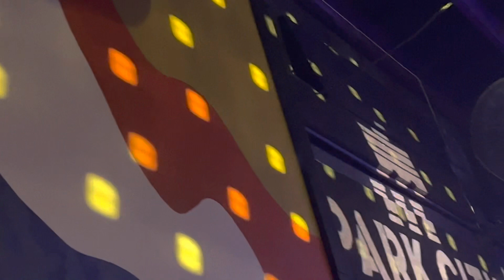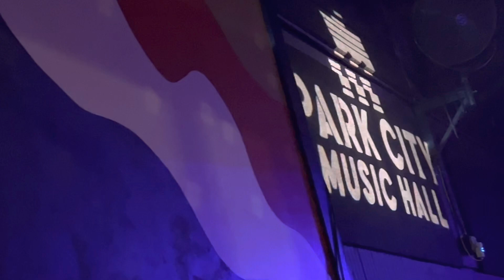Hosts of Ghosts ( Phish) light show fun ✌️ Park Cuty Music Hall 2/9/23 Bridgeport CT